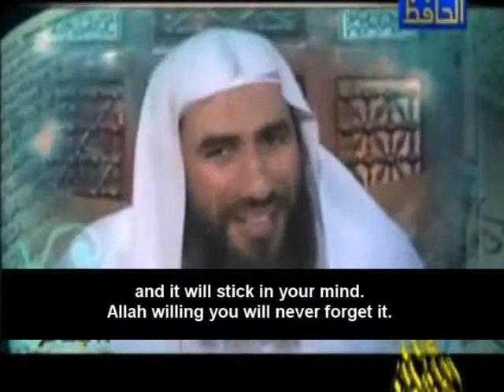Best way of Memorising Holy Quran